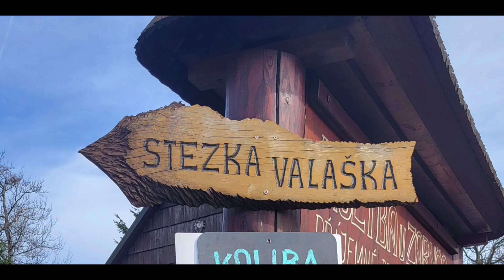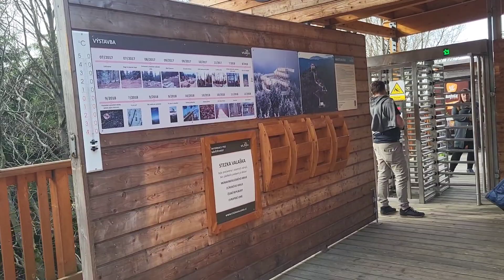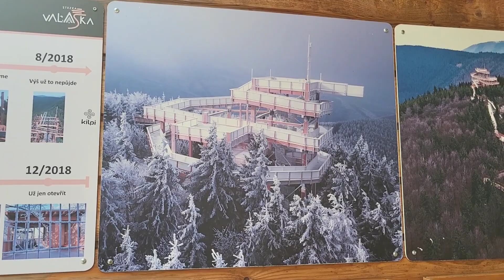STEZKA VALASKA – Czeska Ścieżka w Koronie Drzew....